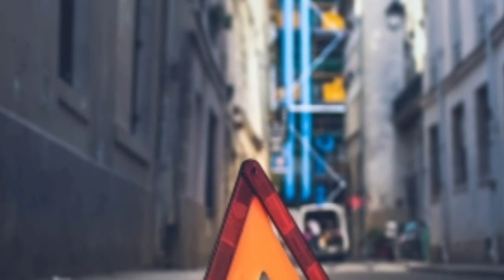Top 20 manipulation Backgrounds Free Download By [SC Creation]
Top 20 manipulation Backgrounds Free Download For Photoshop CC, CS6, And pics art as well,
Download Link 20 Backgrounds -

1. photoshop photo editing effects,
2. photoshop photo editing tutorials,
3. how to edit photos in adobe photoshop,
4. photoshop editing tips,
5. how to edit photos in photoshop cs6 step by step,